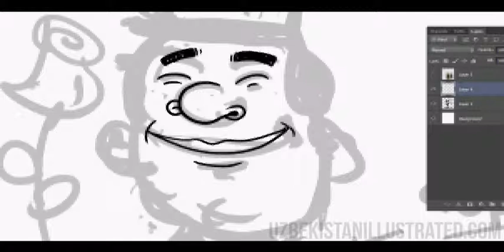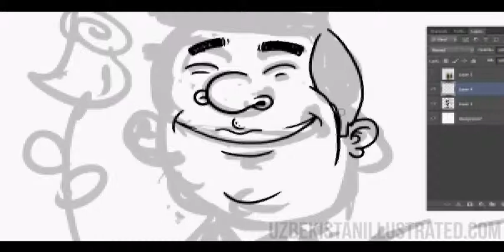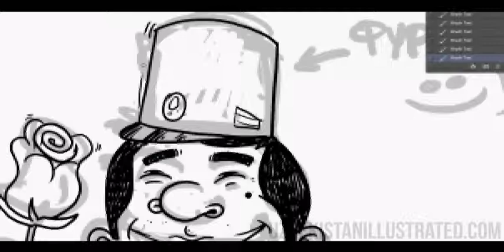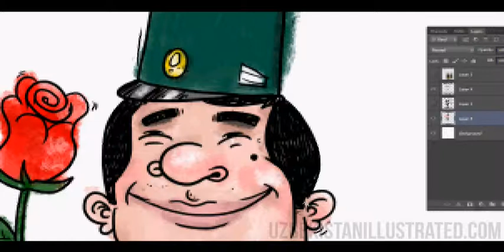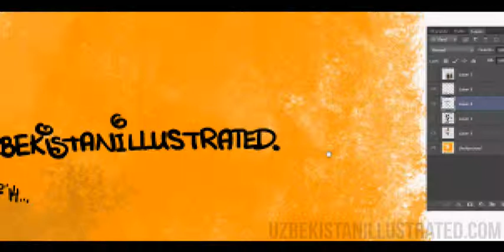процесс рисования иллюстрации в фотошопе (Photoshop illustration process)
Показываю как я рисую иллюстрации в photoshop.